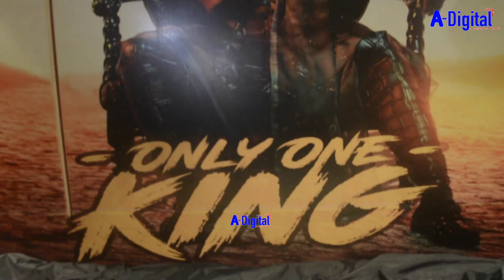ALIKIBA Akizindua LIVE JINA LA ALBUM YAKE ''THE ONLY ONE KING''.